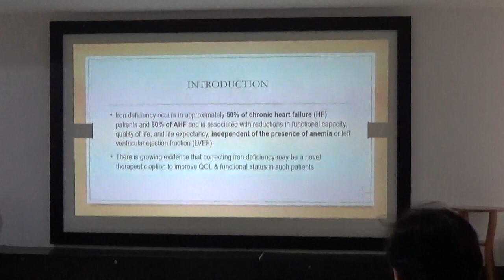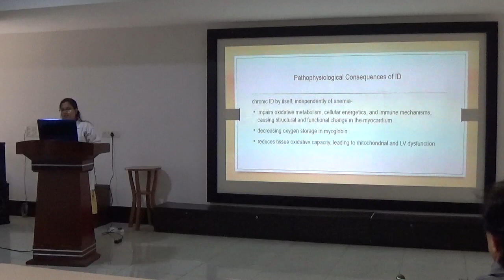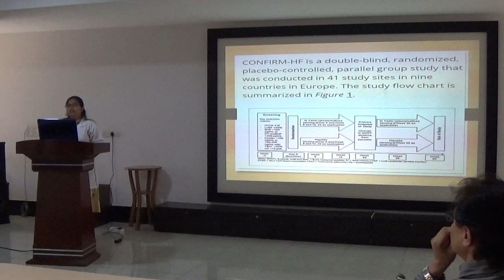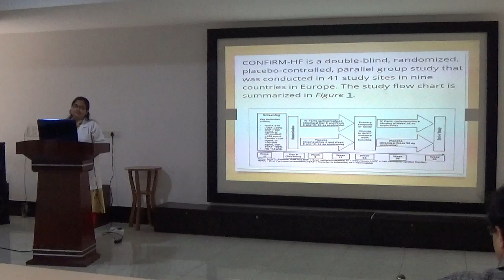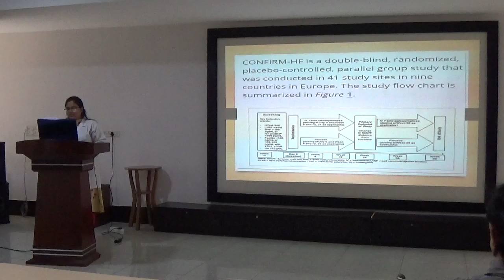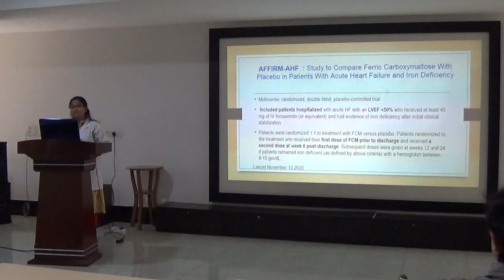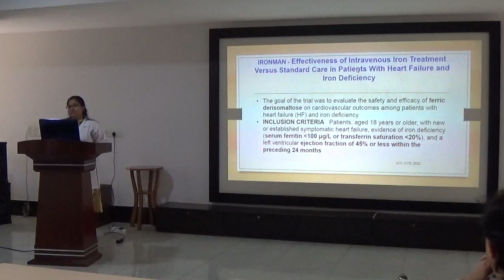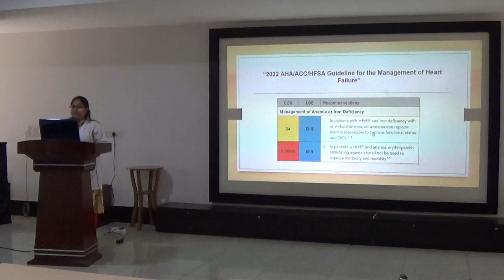Journal Club @ Bankers Heart Institute on 18/10/2023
Topic: IRON DEFICIENCY AND HEART FAILURE  Speaker: Dr.Dewanshi Variya